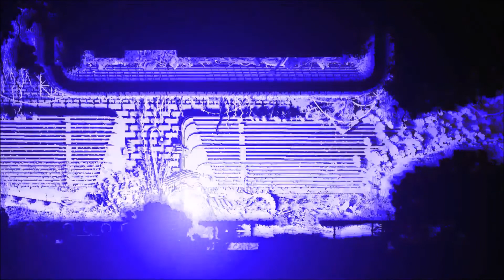Rain World | Part 31 | Subway [Subterranean]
Let's Play Rain World!  I've been waiting for this game for so long and I'm so excited to play it and share the experience with you guys!

I try to keep my videos as child safe as possible but I encourage parents to always review my content before allowing their children to view it.
Game safety for kids: Not really but you should decide for yourself.

About Rain World

You are a slugcat. The world around you is full of danger, and you must face it – alone. Separated from your family in a devastating flood, you must hunt for food and shelter between terrifying torrential downpours that threaten to drown all life. Climb through the ruins of an ancient civilization, evade the jaws of vicious predators, and discover new lands teeming with strange creatures and buried mysteries. Find your family before death finds you!

Inspired by the simplicity and aesthetics of 16-bit classics, this survival platformer requires fast-paced sneaking, both upon your own prey and past the jaws of hungry predators. Each ravenous foe in your path will be cunning, vicious and always on the hunt – eager to sink their teeth into you, or even each other. As a small, soft slugcat you must to rely on stealth and wit rather than force: learn the ecosystem and turn their strengths to your advantage. Maybe then you can survive… Rain World!

Sneak, climb, and pounce your way through a dynamic, ever-changing ecosystem of predators and prey
Explore a vast world of over 1600 rooms, spanning 12 diverse regions filled with ancient secrets and undiscovered dangers
Nimble movements and procedurally generated animation gives slugcat a natural fluidity of movement and unique sense of weight
Intense, primal predator encounters will challenge your reflexes
Limited resources and the constant, impending threat of rain will test your nerve